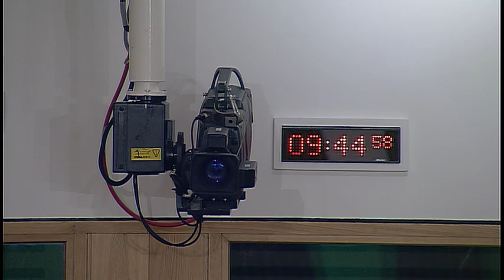Education and Skills Committee - 7 September 2016